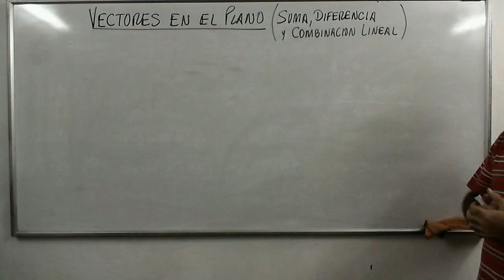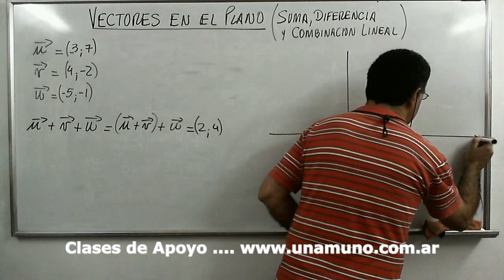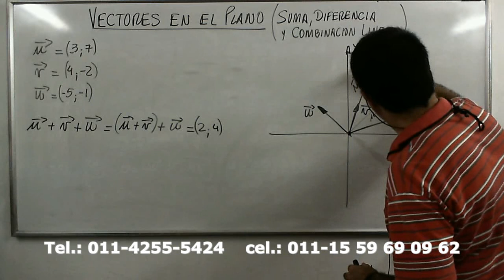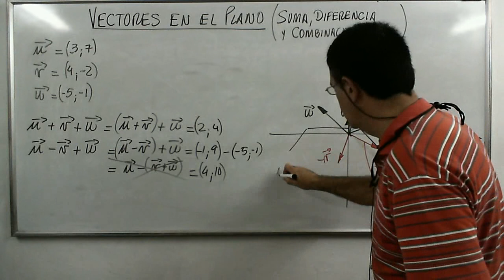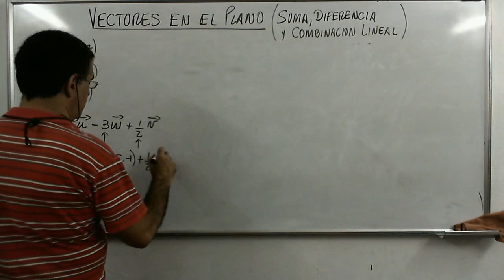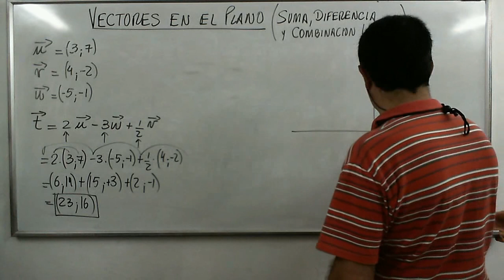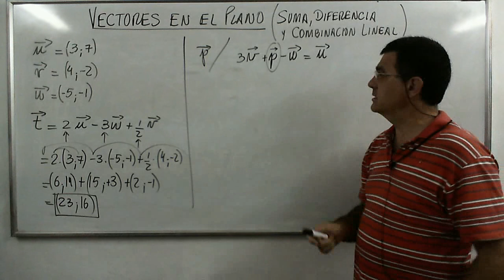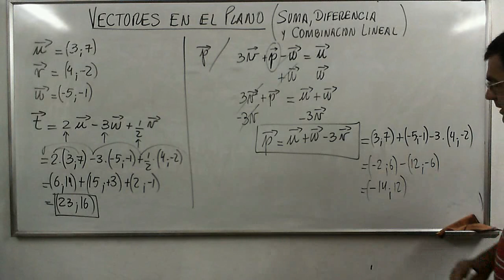SumaDiferencia y Combinacion LIneal de Vectores en R2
Explicación y Ejemplo de sumas y restas con vectores y con vectores multiplicados por escalares